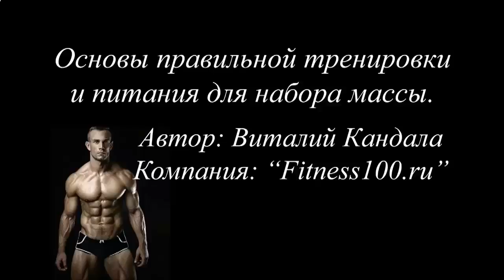КАК БЫСТРО НАКАЧАТЬ ПРЕСС И ГРУДНЫЕ МЫШЦЫ